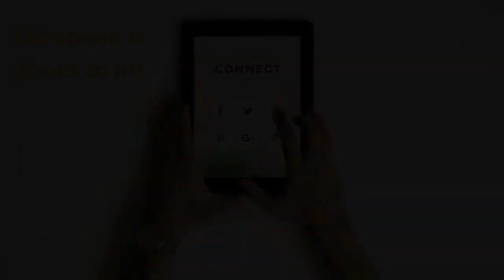How To Use Social Media in a Financial Advice Business (XY Adviser Event)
DID YOU KNOW:

Facebook is set to hit over 2 billion users worldwide and social media users grew by 121 m from Apr - Sep 2017. That's a new social media user every 15 seconds!

So how do you not only incorporate social media into your advice business but nail it?

We've got Adele Martin of Firefly Wealth as one of our power player speakers at our upcoming event 'Starting and Scaling an Advice Business' in Sydney on the 22nd of February (click the link below for your tickets).

Let us introduce you to Adele and let her explain how she is using technology and social media to deliver incredible value to her clients and successfully grow and scale her financial advice business.

For more information and to grab your tickets to this awesome event, click the

A big thank you goes out to Zurich for supporting this event which helps in driving the positive evolution of financial advice.